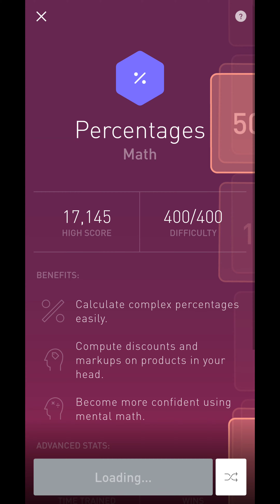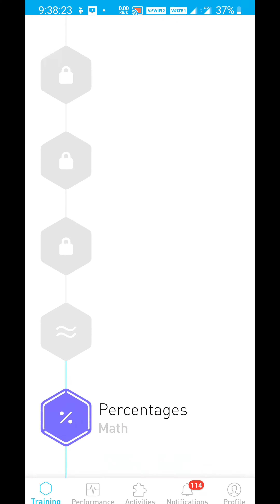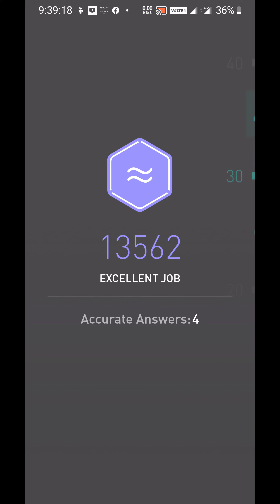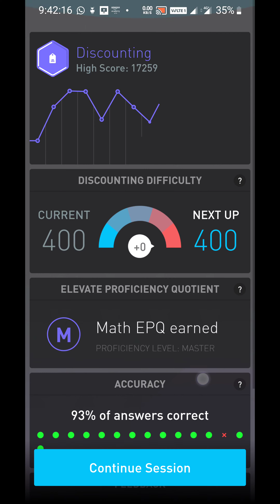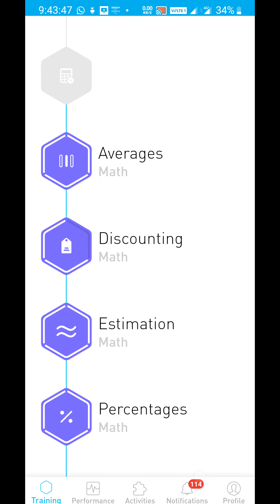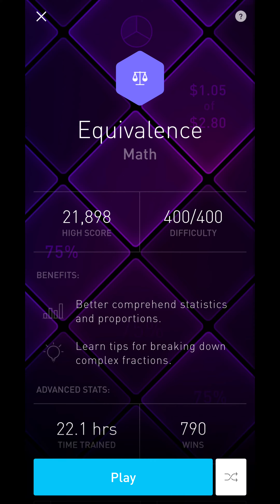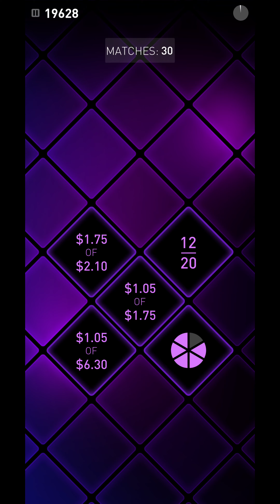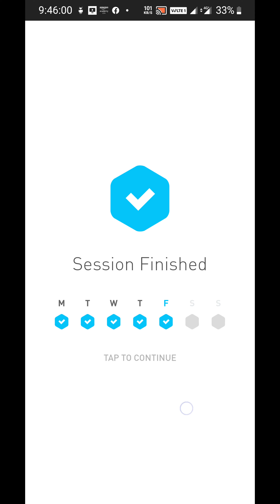Subhankar elevate daily challenge Friday 19 February 2021 946 am